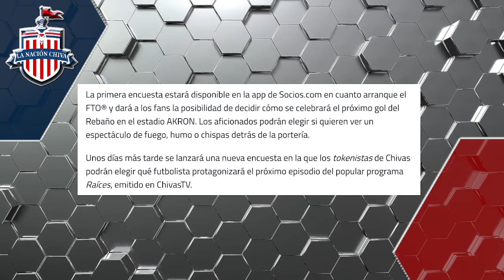🚨 OFICIAL: FECHA Y HORARIOS CONFIRMADOS DE CHIVAS VS JUAREZ Y XOLOS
CHIVAS DARÁ VOZ Y VOTO A SUS AFICIONADOS EN DECISIONES IMPORTANTES DEL CLUB. YA HAY FECHAS Y HORARIOS PARA LOS PARTIDOS DEL REBAÑO CORRESPONDIENTES A LAS JORNADAS 4 Y 5 DEL APERTURA 2023.

cuando juegan las chivas
proximo juego de chivas
donde juegan las chivas
donde ver a las chivas
fichajes chivas
refuerzos chivas
rumores chivas
noticias chivas
bajas chivas 2023
altas y bajas chivas
rumores de fichaje chivas
rumores y fichajes chivas
chivas noticias
chivas rumores
chivas fichajes
chivas refuerzos
refuerzos para las chivas
fichajes para las chivas
bajas y altas chivas 2023
altas y bajas chivas 2023
rumores de las chivas
chivas 2023
chivas rumores y fichajes
chivas fichajes y rumores
proximos fichajes chivas
proximos refuerzos chivas
refuerzos de las chivas
fichajes de las chivas
noticias y rumores chivas
rumores y noticias chivas
liga mx refuerzos
refuerzos apertura 2023
rumores y fichajes 2023

Canal dedicado a Chivas. Aquí encontrarás la información de última hora y más relevante del Rebaño Sagrado; resúmenes; contenido original con datos históricos y curiosos de Chivas; las camisetas del equipo; partidos memorables; entrevistas y mucho más!